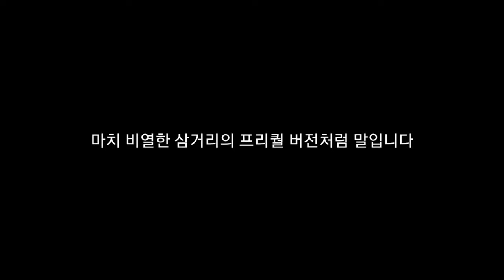(만세형님 외전) 인천 ep1 솔직 리뷰 (가감없는 냉정 후기)